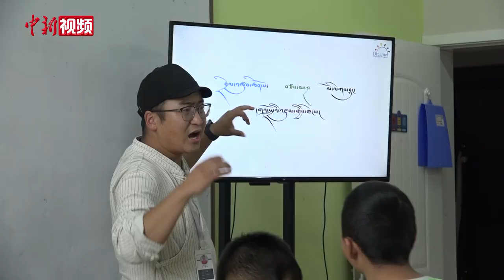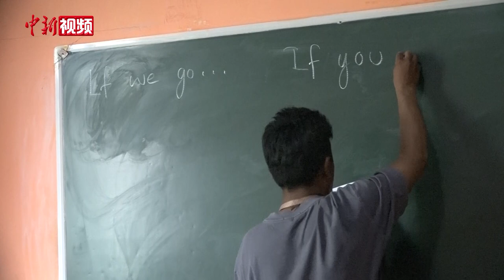西藏藏语老师：通过语言学习 让孩子了解更大世界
学生们专注地听讲，老师用诙谐的语言讲课，教室里时不时传来阵阵欢笑. 一堂妙趣横生的藏语课正在进行。教藏语的老师名叫次仁多杰，从事藏语教学行业已经7年了。在他的课堂上，游戏与知识结合，学生们可以畅所欲言，在欢乐气氛中掌握书本知识。次仁多杰回忆到自己儿时学藏语的经历，感慨现在的学习环境有了很大的变化，书店里有很多专门给儿童的藏文绘本，网络上也有各种优质藏语学习资料。作为土生土长的藏族人，次仁多杰从现在藏族孩子们的身上看到了语言学习带来的更多可能性。

随着西藏社会的发展，就业的机会越来越多，各民族之间地交融也越发密切。多掌握一门语言，就意外着在择业时多一份机会。在位于西藏拉萨市色拉路的童嘎语言学校，记者看到有不少成年人在这里学习藏语、汉语、甚至英语。据了解，学校开办初期，为很多没有机会走进校园的人提供了重新学习的机会。西藏旅游业日渐发达，很多藏族民众通过学习英语成为了出色的导游。据该校校长介绍，学校建立初期来学习的都是藏族学生，如今中国各地与西藏的联系变得密切，有意向学习藏语的汉族学生越来越多，学习的内容也越来越深入。

据了解，在西藏藏语言文字在卫生、邮政、通讯、交通、金融、科技等领域都得到了广泛使用，藏语文的学习、使用受到法律保护。（谢牧）